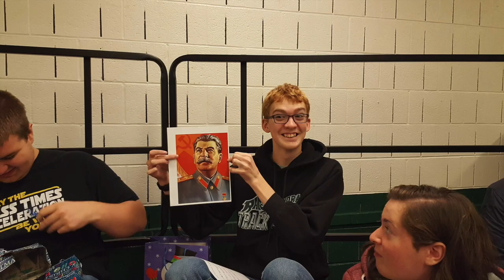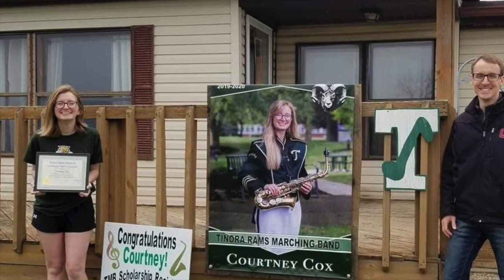Tinora Choirs 2019-2020 (Picture Slideshow)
Even though our year was cut short, we still have so many wonderful memories to take with us.  Thank you for a great year!